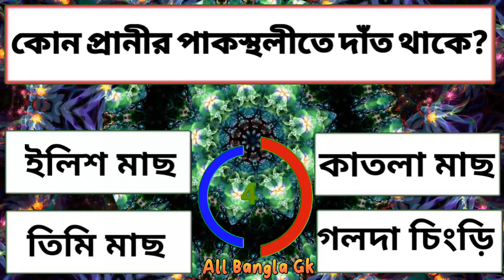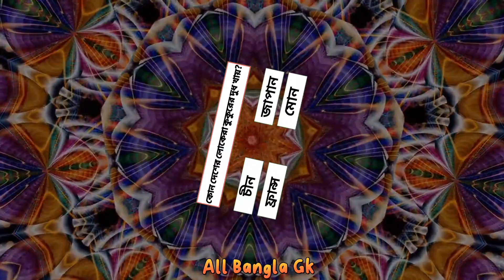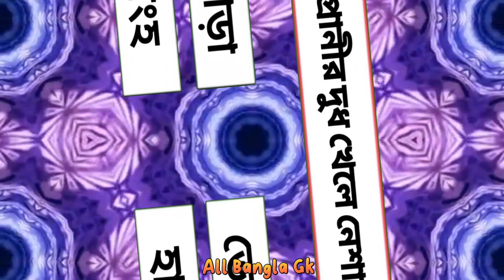কোন প্রাণীর দুধ খেলে নেশা হয় | gk quiz | General knowledge | Gk Question | facts | সাধারণ জ্ঞান ✔️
কোন দেশে প্রথম ছাতা আবিষ্কার হয়েছিল?
পৃথিবীর কয়টি দেশে ফেসবুক চালানো নিষিদ্ধ?
ক্রিকেট খেলার পুরাতন নাম কি ছিল?
কোন দেশে ফুটবলের জন্ম হয়?
কোন মাছের পাকস্থলীতে দাঁত থাকে?
কোন গাছ তিন হাজার বছর পর্যন্ত বেঁচে থাকে?
কোন দেশে সবুজ রঙের হীরা পাওয়া যায়?
কোন ফুলের দাম হীরের থেকেও বেশি দাম?
কোন দেশের লোকেরা কুকুরের দুধ খায়?
কোন প্রাণী দুধ খেলে নেশা হয়?

ধন্যবাদ ❤️❤️❤️